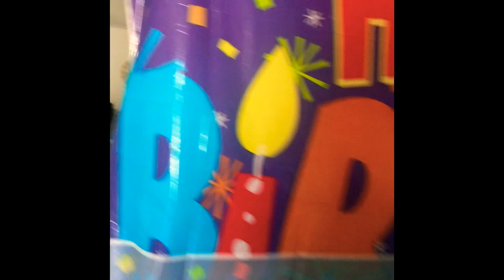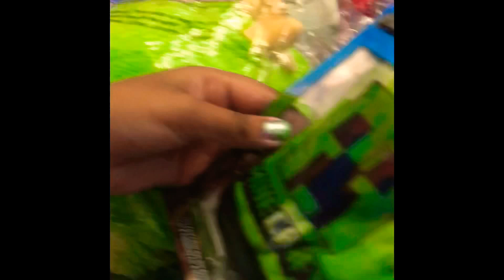Happy birthday to me